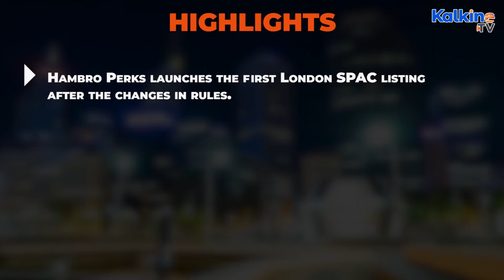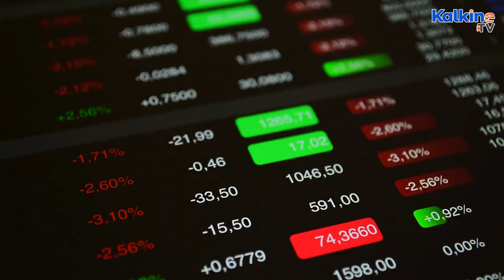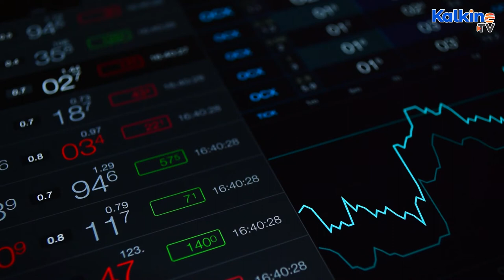Hambro Perks IPO: How to invest in this UK’s first ‘blank cheque’ listing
Hambro Perks launches the first London SPAC listing after the changes in rules. The investment firm is aiming to raise around £150 million through the issuance of 14,000,000 Units at a placing price of £10.00 per Unit. Watch this video to find out how to invest in the Hambro IPO.